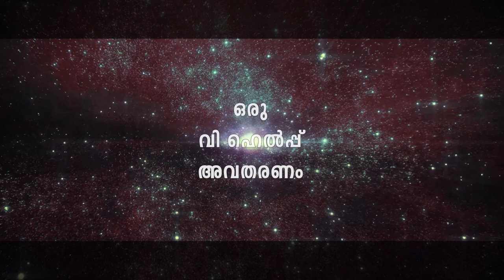"നൂലാമാല"! | Funny Questions | 0010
സഹകരിക്കുക!!! കണ്ണൂർ ജില്ലയിലെ പ്രാദേശിക ഭാഷ അടിസ്ഥാനമാക്കിയാണ് ചോദ്യങ്ങളും ഉത്തരങ്ങളും തയ്യാറാക്കിയിട്ടുള്ളത്,അതുകൊണ്ടു അപൂർവ്വം ചില ചോദ്യങ്ങളും ഉത്തരങ്ങളും മറ്റു ജില്ലക്കാർക്ക് ശരിയാവണമെന്നില്ല.സഹകരിക്കുക!!!
ചില ചോദ്യങ്ങൾക്ക് ഒന്നിൽ കൂടുതൽ ഉത്തരങ്ങൾ ശരിയാവാം.അങ്ങനെയുള്ള ഉത്തരങ്ങൾ ഉണ്ടെങ്കിൽ കമന്റ് ചെയ്യൂ .
©NOTE : All Content used is copyright to Walk With "We Help Channel" . Use or commercial Display or Editing of the content without Proper Authorization is not Allowed ✔
Noolaamaala | Question | Malayalam | Naveen Panamkaavu